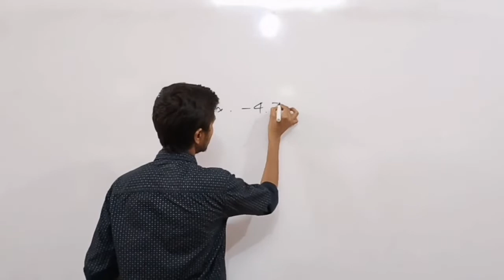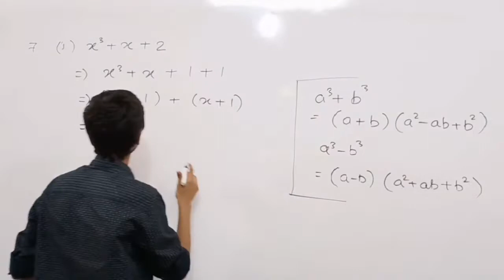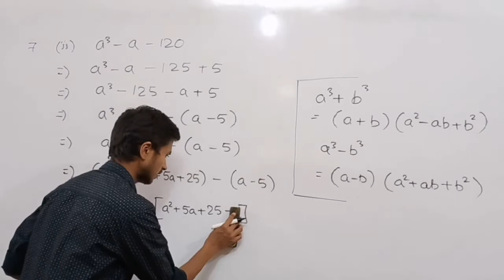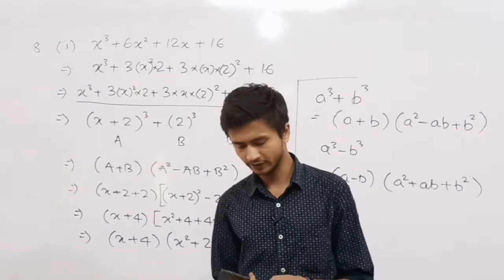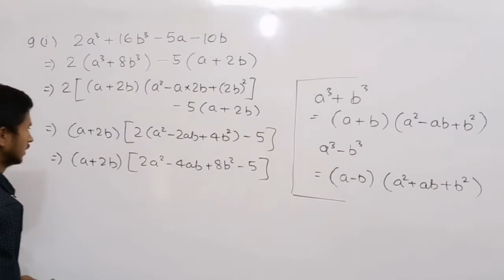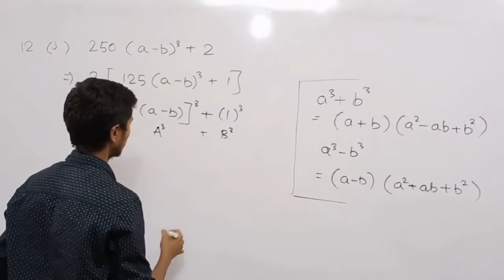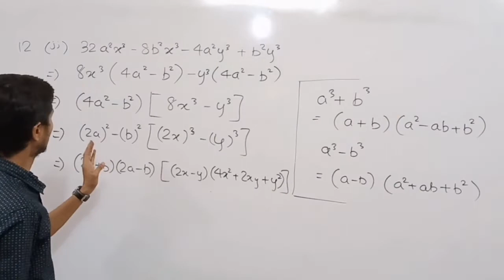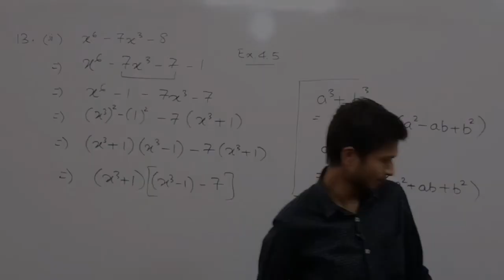Exercise 4.5 Questions Solved | Factorisation | Maths | Class 9 ICSE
Solutions of Exercise 4.5, ML Aggarwal Factorisation explained briefly. (Class 9 ICSE Maths)

In this video, we have discussed the questions from Exercise 4.5 of the chapter "Factorisation" from the ML Aggarwal Maths book.

Hope this video was helpful to you.